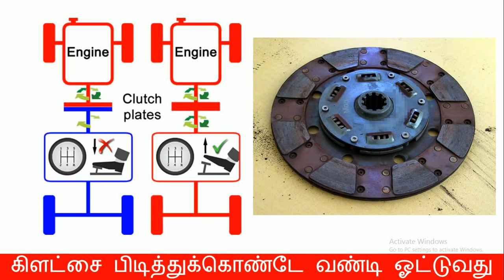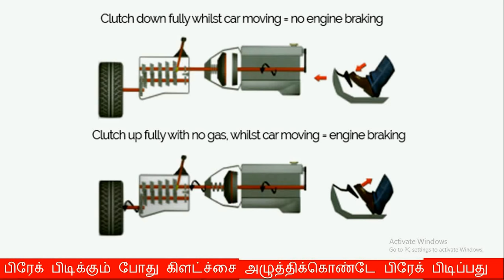கிளட்ச் பிடிக்கும் போது நாம் செய்யும் தவறுகள்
1.கிளட்சை பிடித்துக்கொண்டே வண்டி ஓட்டுவது
2.பாதி கிளட்சை பிடித்துக்கொண்டே வண்டியை நகர்த்துவது.
3.கிளட்சை முழுமையை அழுத்தாமல் கியர் மாற்றுவது.
4.பிரேக் பிடிக்கும் போது கிளட்ச்சை அழுத்திக்கொண்டே பிரேக் பிடிப்பது.